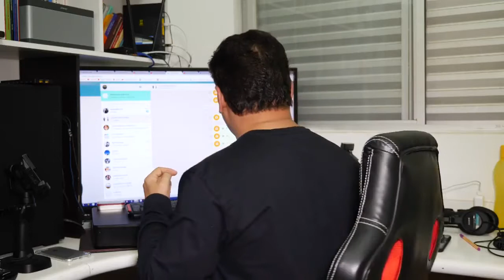TERCEIRA ETAPA Dossiê Márcio Seixas As Mentiras Parte 22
Aprenda Marketin Digital e Lucre Diariamente

Nesse canal você vai assistir o Dossiê completo do Psicopata Paquiderme, O Ex - Dublador Marcio Seixas. Além de Aúdios, melhores momentos que os transformaram em memes desde 2017 até hoje!
Tudo isso começou quando o Marcio Seixas quis tomar/roubar o Curso Formula da Comunicação Envolvente do então seu sócio Marcelo Resende "Rezende". Então foi ai que o Marcelo decidiu tornar publico as falácias do Marcio.

Assista os videos desde a 1ª Parte que você entenderá tudo e vai se divertir de mais!